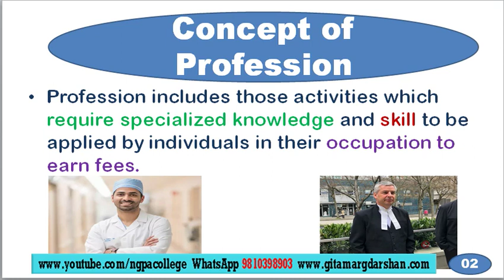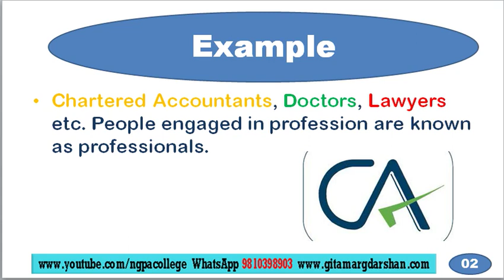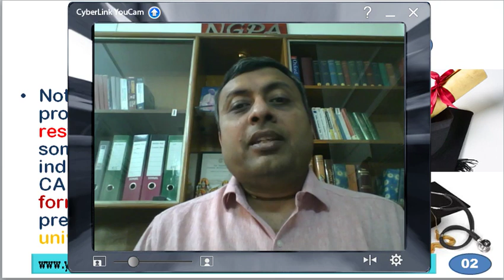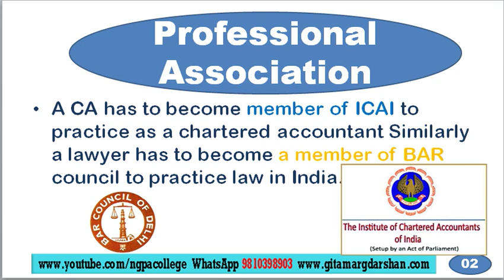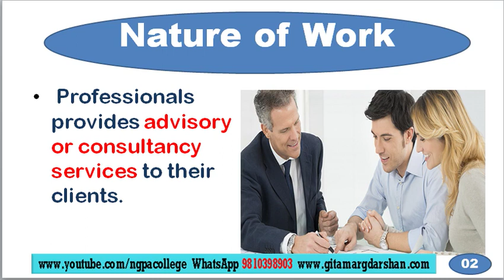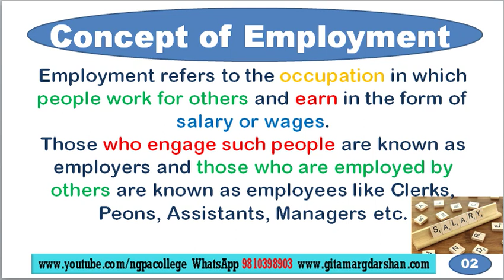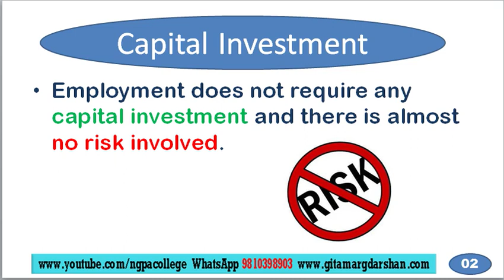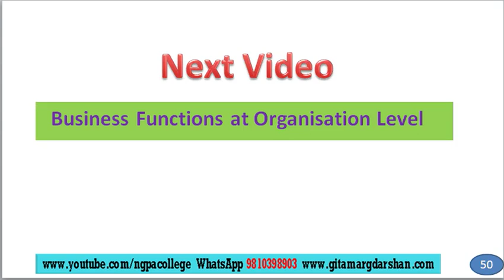Concept of Profession & Employment | Chapter 1 Video 09 | Bst Class 11 | CS Neeraj Gupta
Video classes on business studies class 11 by CS Neeraj Gupta. NGPA College C-7/188, Sector 7, Rohini, Delhi 110085.